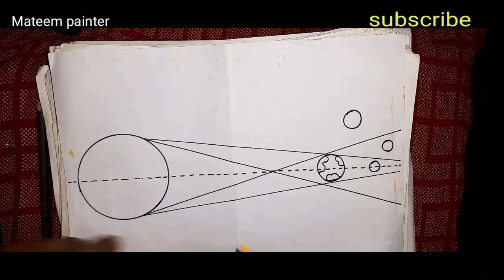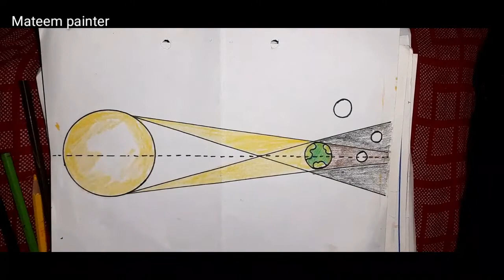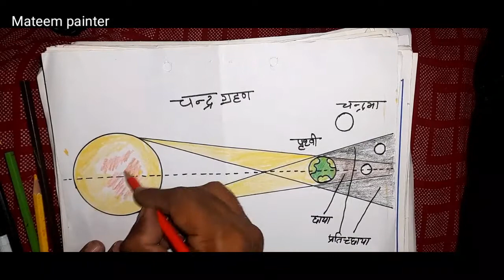how to draw Lunar Eclipse | Chandra Grahan Drawing | how to draw Solar Eclipse with line Diagram